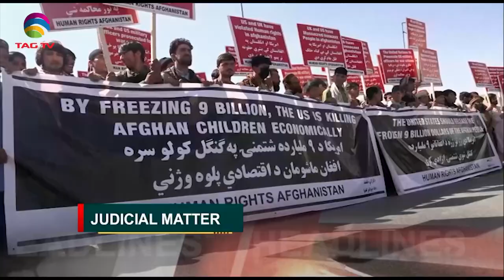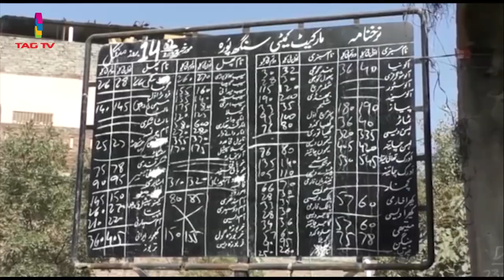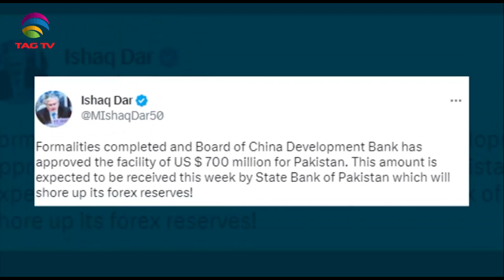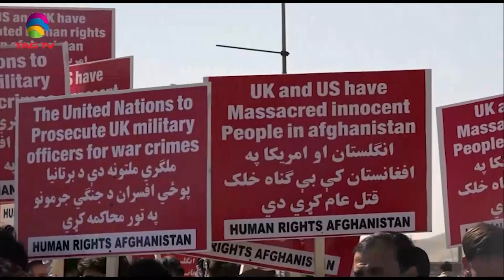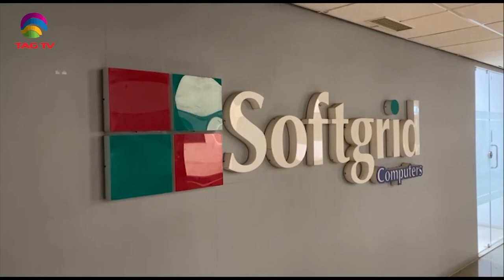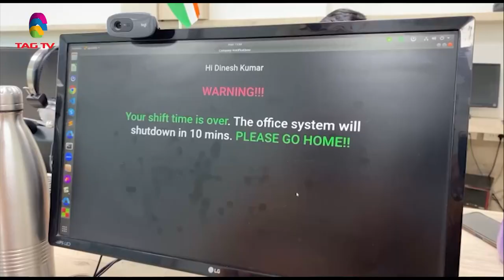South Asian Newsline, February 22, 2023